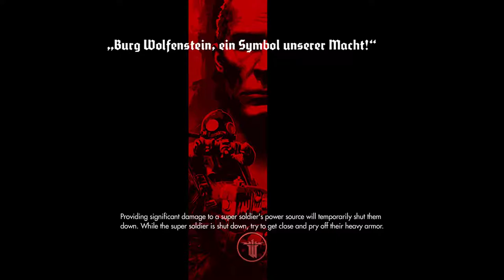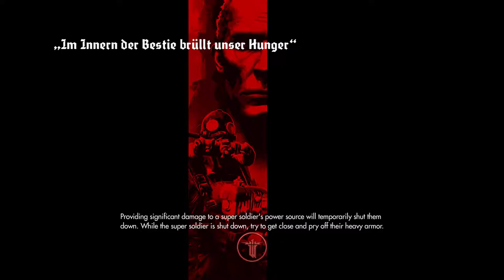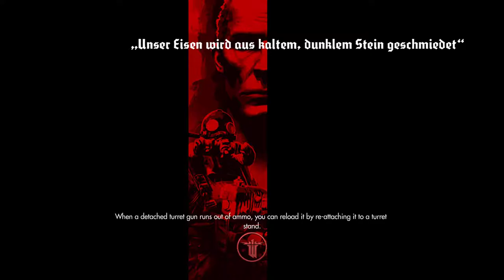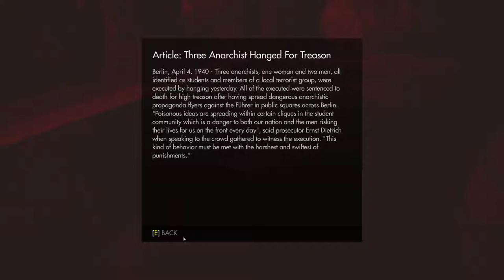Wolfenstein: The Old Blood [5] Bossing Around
Two bosses in one level. Whats-his-face was surprisingly easy.

Now off to kill some zombies.